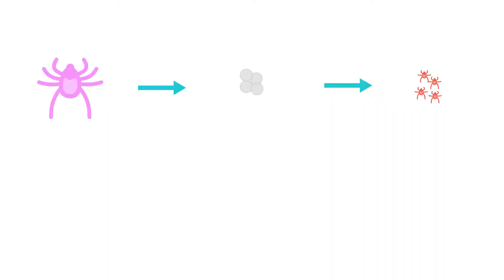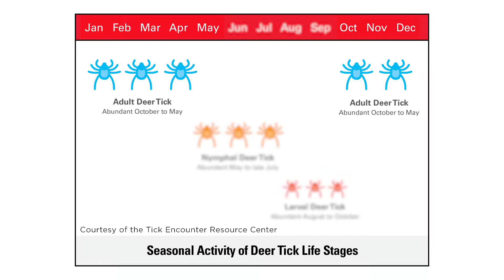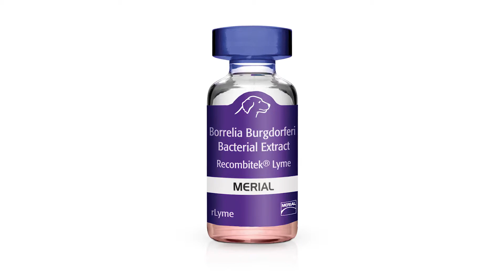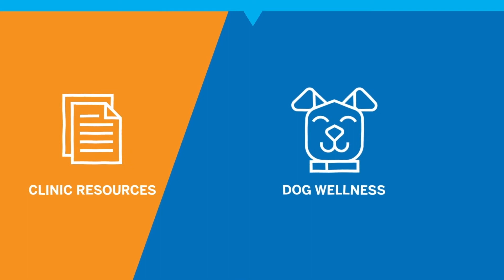Talking to Clients About Lyme Disease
As the risk of Lyme disease spreads, so does the need for more frequent conversations with owners about how to protect pets. In this Spark video, Dr. Ed Loebach lays out why veterinary teams should make the Lyme disease discussion a priority.